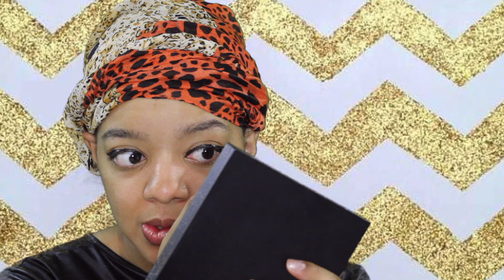GRWM Short Bob Ft. Drahma Hair + Chit Chat | Postpartum Depression?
HEY DOLLS! I'm back with a GRWM! Hope you all love it as much as I do! I'm trying to open up to you all much more. My couple/family channel link is listed below! :)

☟ HAIR DETAILS☟

☟TO SEND ME LETTERS & PACKAGES 😊☟

Ching
12245 BEACH DAILY
STE #401404

☟LINK TO CHOKER NECKLACES☟

☟PREVIOUS VIDEOS☟

☟COMPANIES☟
IF YOU ARE A COMPANY/BUSINESS AND YOU WOULD LIKE FOR US TO REVIEW A PRODUCT... PLEASE DO NOT HESITATE IN CONTACTING US AT